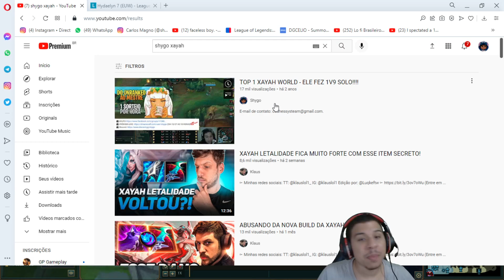COMO ESSE CARA CONSEGUE SER TÃO AGRESSIVO DE ADC?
A MELHOR XAYAH DO MUNDO COM CERTEZA É O ADC QUE VOCÊ GOSTARIA NA SUA SOLOQ